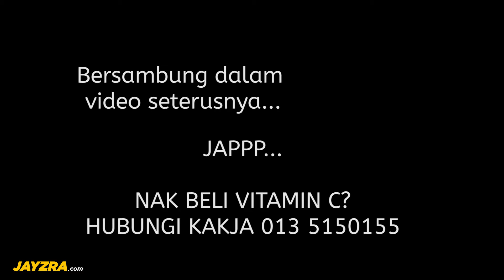Kecutkan Jerawat, Pudarkan Jeragat, Kulit Dah Tak Kusam, Cerahkan Kulit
Ija Ramli
Pengedar Shaklee ID 868451